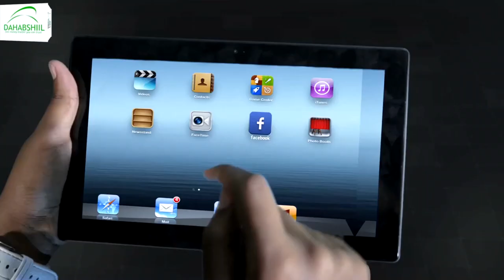"Wadada loo maro dabeecada iyo akhlaaqda wanaagsan..." Sheekh Barbaraawi.